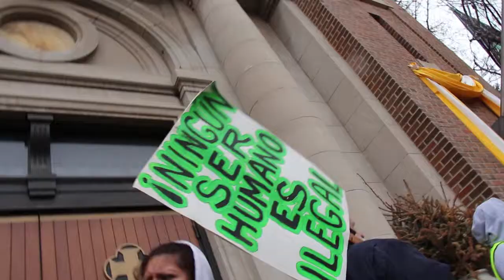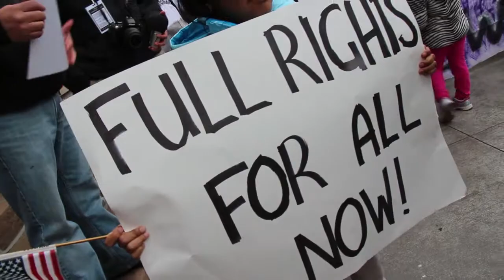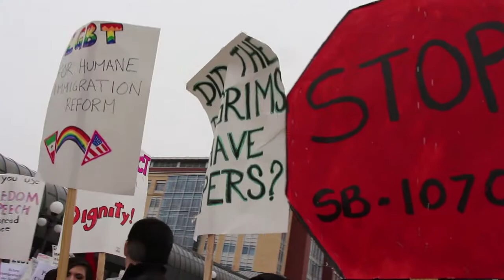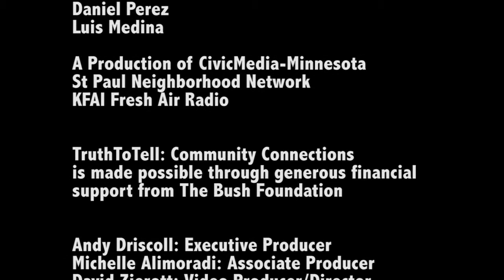TruthToTell: Community Connections- Immigration Reform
In this, the fourth in the special TruthToTell: Community Connections forum series, hosts Andy Driscoll and Michelle Alimoradi discuss issues facing Minnesota's new immigrant communities and the pending policy reform that could fix these issues, or make them more severe. This introductory video helps paint a picture of the new immigrant experience from the perspective of two previously undocumented US residents before the full conversation gets underway. View the full series of TruthToTell: Community Connections forums

For a comprehensive summary of the pending immigration reform legislation from the American Immigration Lawyers Association,